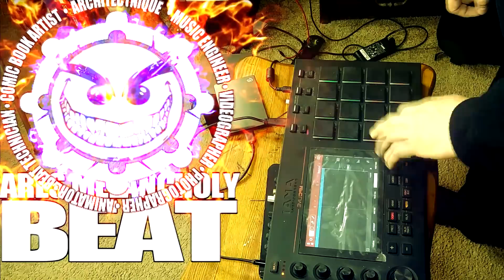ARCHITECTNIQUE BEATZ - ARES MELANCHOLY BEAT(BATAVIA NY MPC-LIVE)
Hello everybody. Today I uploaded A New Beat video for my YouTube channel. I was trying to get it done at the end of April but I've been so busy working and studying that I haven't had a chance to finalize the mastering of both the illustration of the new text and the track so I'm hoping that you guys enjoy it for what it's worth.